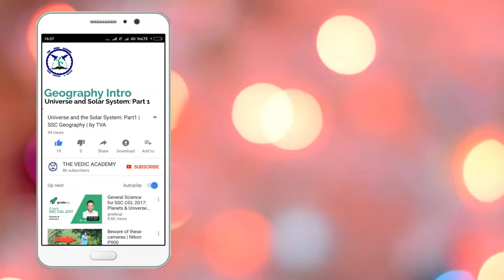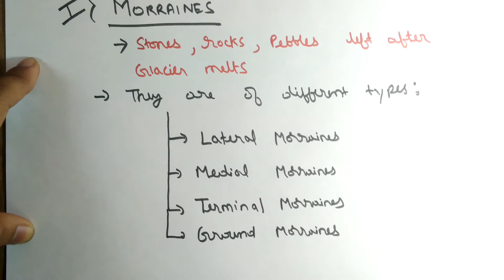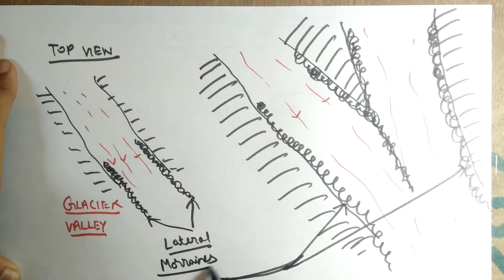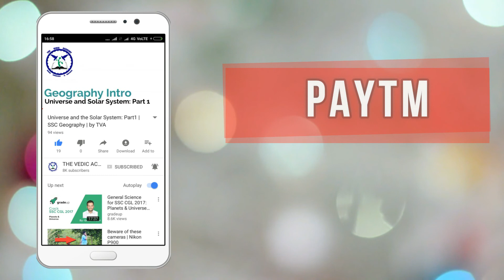Glaciers as agent of denudation : Part 2 Morraines | SSC Geography | by TVA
In this video we will discuss about the different kinds of Morraines formed by the Glacier deposition. Morraines are small stones, pebbles and debris deposited by the glacier when it weakens in power.

Must buy book for GK test preparation:

If you feel that this video was in way helpful to you and you want to support us financially to make more such videos
then you can contribute to us on Paytm.
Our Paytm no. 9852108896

You can also like our facebook page: The Vedic Academy